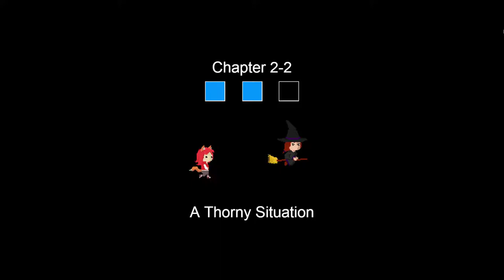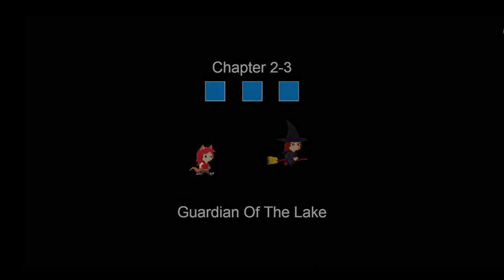Ember Kaboom - Chapter 2